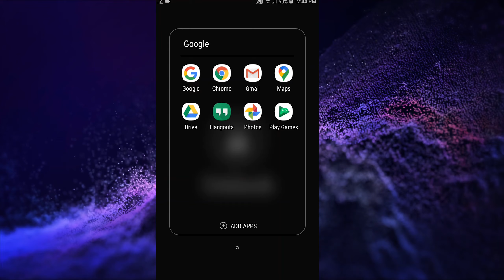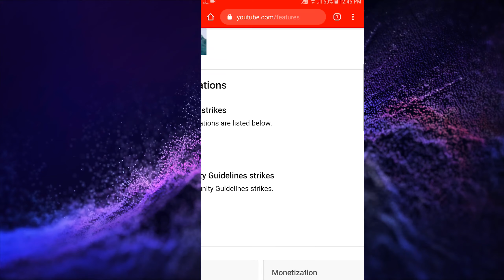How To Verify YouTube Channel In 2020 | Verify YouTube Channel In Android Phone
Hello EveryOne In this video I will show you how you can   easily verify your YouTube Channel in 2020 On Android Phone